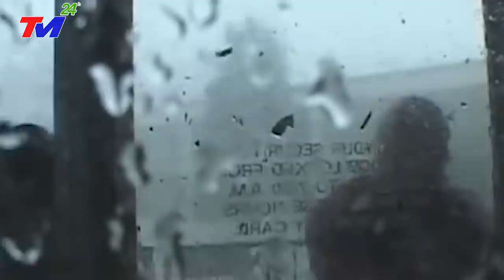🔴SÁNG NAY 12/9 ~ĐỘNGĐẤT DỮDỘI - BÃO CHỒNG LŨ LÀM RUNG CHUYỂN Đ.T.HIỆP ! CHÔN.VÙI HÀNG NGHÌN NGÔI NHÀ